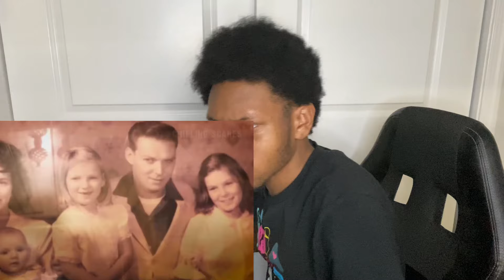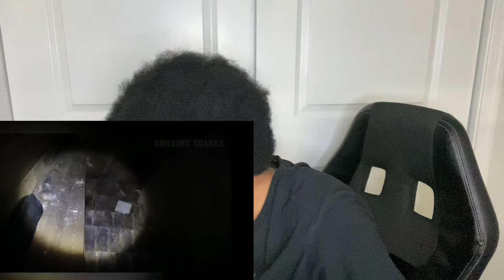8 MOST DISTURBING THINGS DISCOVERED IN BASEMENTS (Reaction)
8 most disturbing things discovered in basements